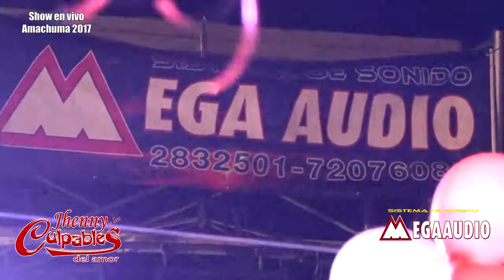POR CULPA DEL WHATSAPP JHENY Y LOS CULPABLES DEL AMOR JOSE ZELADA